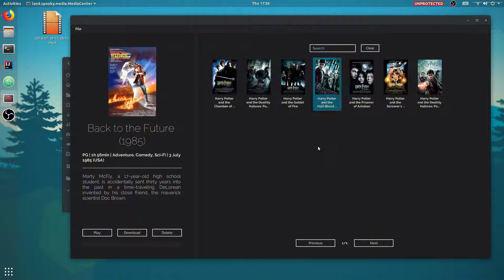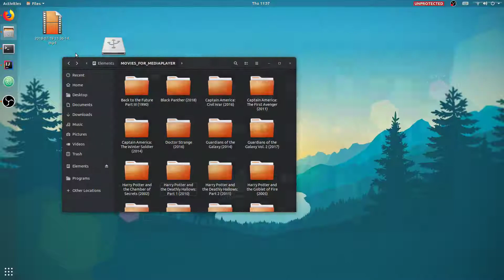JavaFX Media Center Showcase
A quick demo of a media center app I made in JavaFX